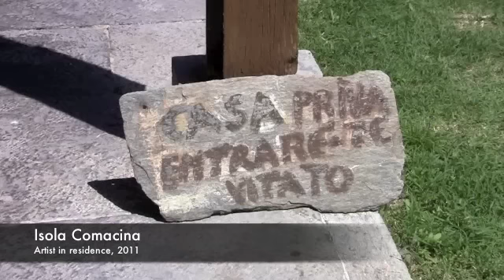Isola Comacina: Artist in Residence - Flemish Gouvernment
A view on the artist in residence location Isola Comacina in Lake Como in Italy during the artist residency (2011) of the Belgian artist Peter De Cupere, known for his olfactory artworks.